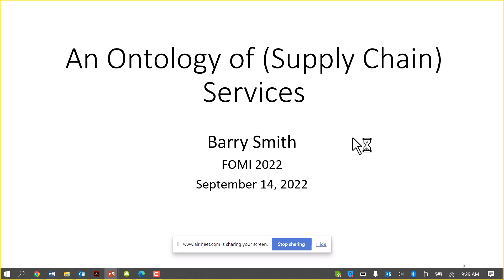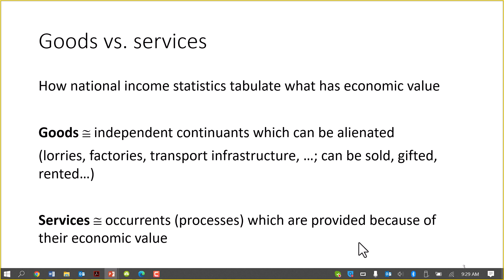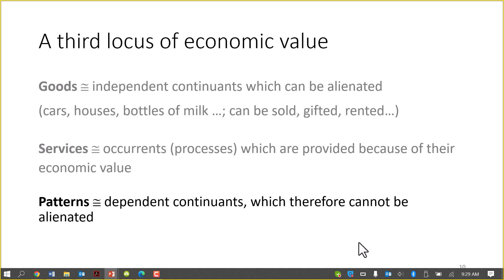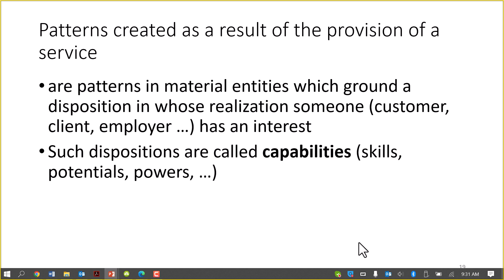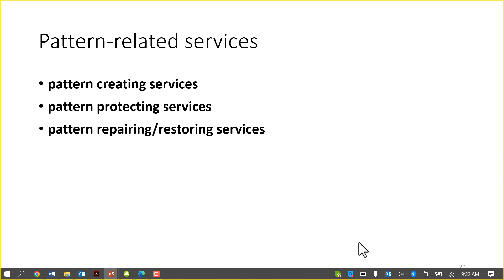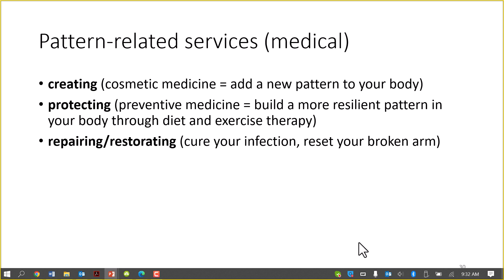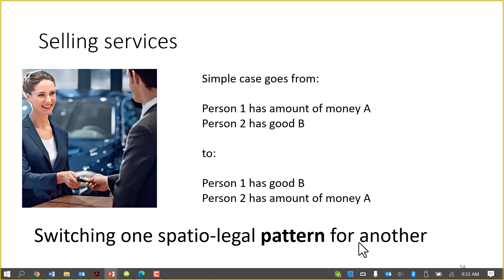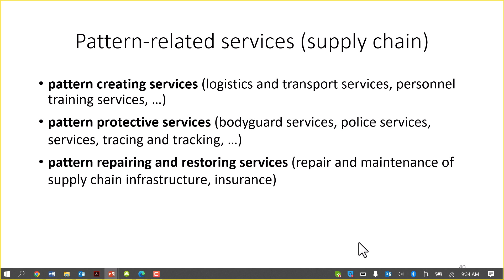The Ontology of (Supply Chain) Services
Deals with three topics -- capabilities, supply chain, and services -- all from an ontological point of view. A capability is defined as a disposition in whose realization an organism or group of organisms has an interest. Examples are both human skills and the capabilities of devices. A service is commonly regarded as a process of some sort, and the provision of a service thus consists in some action on the part of, for example, a hairdresser or gardener. Services are commonly considered in this respect as standing in opposition to goods, which survive the processes which create them. We show, providing examples from the supply chain domain, that this opposition does not hold -- many services give rise to patterns (for example the pattern on your head created by your hairdresser) which survive the process of providing the service. Services are focused on patterns also where protecting, maintaining, repairing or restoring a pattern of this sort.